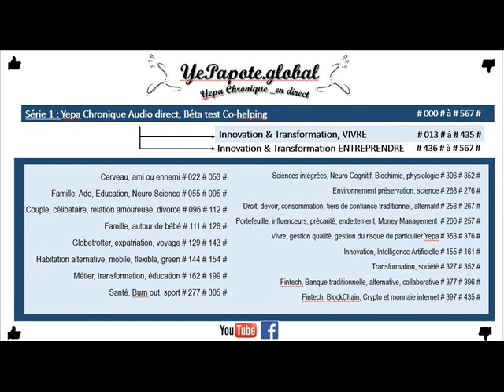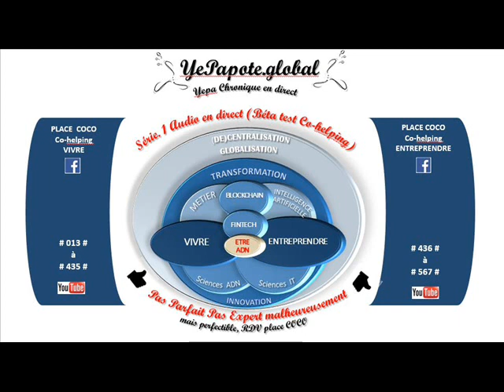#385# Chaîne de valeur banques traditionnelles selon modèle de Porter ?